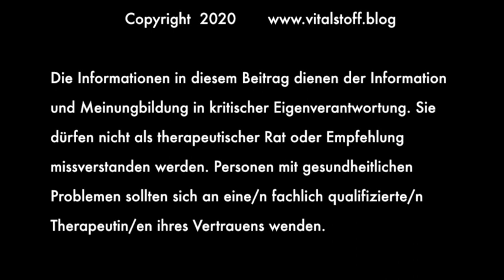Professor Haditsch über verantwortliches Handeln in der Krise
Professor Dr. Dr. Martin Haditsch, Facharzt für Mikrobiologie, Virologie und Infektionsepidemiologie, über politische Verantwortung im Umgang mit einer  neuartigen Bedrohung.

00:03:20 Risikogruppen rasch und konsequent schützen
00:03:55 Absolute Verpflichtung zur Generierung sauberer Daten von Anfang an
00:04:30 Manko: Auch vier Monate später liegen keine Daten vor
00:05:00 Unanständige Kritik an Heinsberg Studie
00:06:20 Beispiel für die fehlende Aussagekraft offiziell gemeldeter Daten